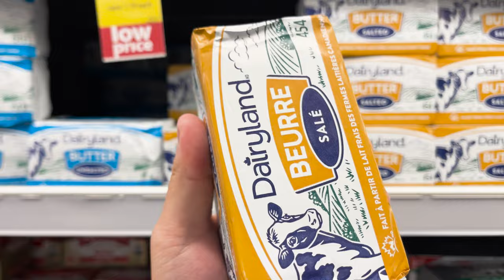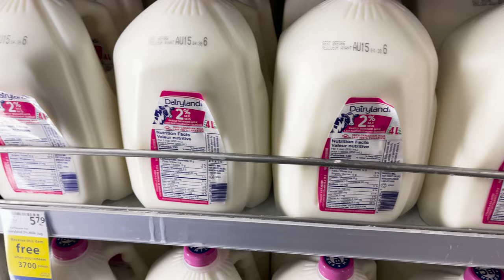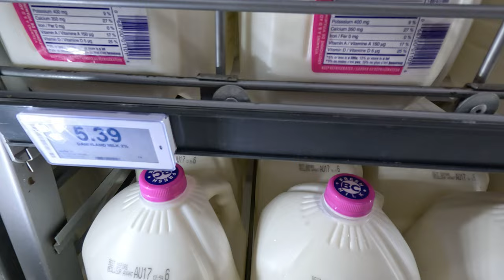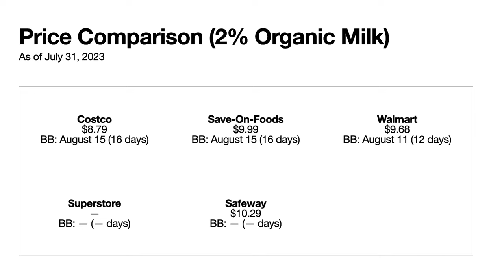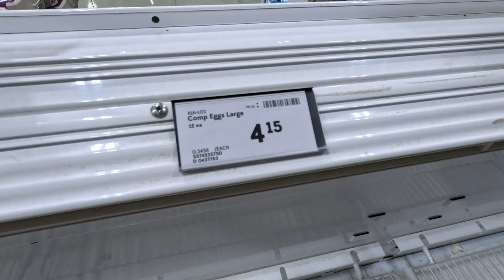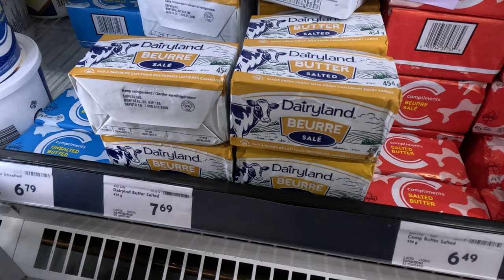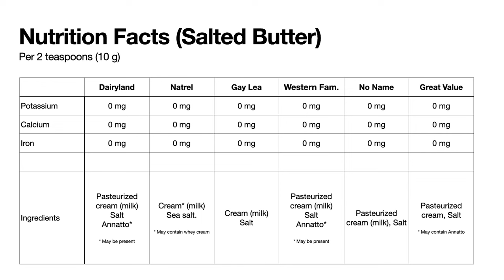Canadian Grocery Store Comparison - Milk, Eggs and Butter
Are you tired of wandering through aisles, trying to figure out which grocery store offers the best deals on your everyday essentials? Look no further!  Join us in this eye-opening journey as we unveil the truth behind the price tags and nutrition facts of three kitchen staples: Milk, Eggs, and Butter.

In this comprehensive YouTube video, we've meticulously compared the prices and nutrition information of Milk, Eggs, and Butter across five major Canadian grocery store giants: Costco, Save On Foods, Walmart, Superstore, and Safeway.

Prepare to be amazed as we break down:
* The surprising price disparities that can save you some serious dough
* Nutritional insights that'll help you make healthier choices for you and your family
* Tips and tricks for optimizing your grocery shopping experience

Whether you're a budget-conscious shopper, a health-conscious foodie, or just someone curious about where to find the best deals, this video is your ultimate guide to navigating the Canadian grocery store landscape.

Don't miss out on this chance to make informed decisions about your grocery haul!